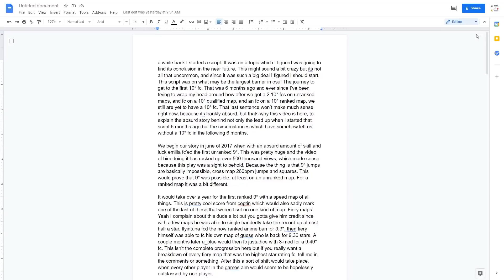『osu!』Where is the 10* FC?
OOOOOOOOOOOOOOOOOOOOOOOOOOOOOOOOOOOOOOOOOOOOOOOOOOOOOOOOOOOOOOOOOOOOOOOOOOOOOOOOOOOOOOOOOOOOOOOOOO